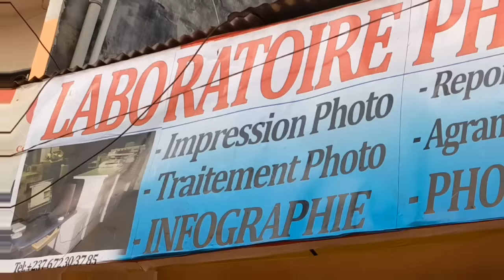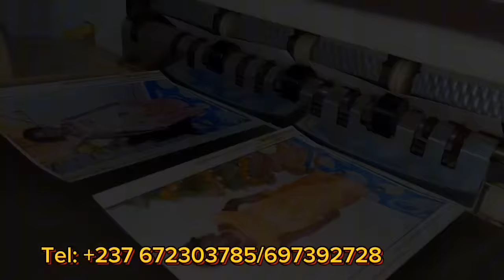Le Mau*vais bébé découvre son dé**cès sur Faceb00k 🤣🤣regardez sa réaction